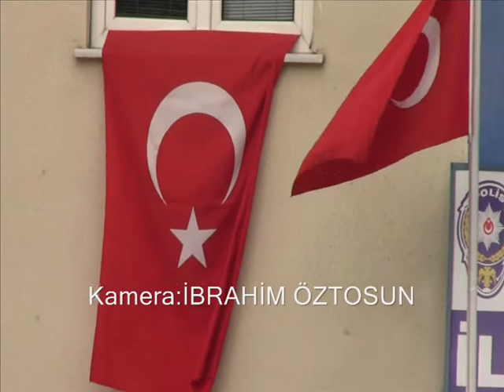30 AĞUSTOS ZAFER BAYRAMI PAZARYERİ İLÇESİNDE TÖRENLE KUTLANDI(İBRAHİM ÖZTOSUN )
Pazaryeri ilçesindeki törenlere Kaymakam Vekili Bekir Çelik, Belediye Başkanı Muzaffer Yalçın, Garnizon Komutanı Jandarma Kıdemli Başçavuş İsmail Erdin, daire müdürleri, askeri erkan, siyasi parti temsilcileri ve vatandaşlar katıldı.

Tören, Atatürk Anıtı'na çelenklerin konulması, saygı duruşu ve İstiklal Marşı'nın okunmasıyla başladı. Jandarma Üstçavuş Deniz Kaya, yaptığı konuşmada, Türk tarihinin zaferlerle dolu olduğunu fakat 30 Ağustos 1922'de zaferle sonuçlanan Dumlupınar Savaşı'nın Türk milletinin yeniden dirilişi olduğunu kaydetti.

Öğrenciler tarafından şiirlerin okunması ardından Kaymakam Vekili Çelik, kutlamaları kabul etti.
                                                                    Haber:İbrahim Öztosun/Pazaryeri AA